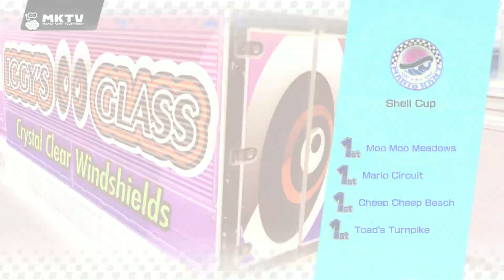Mario Kart 8 Deluxe - Inverted Colors (Shell Cup)